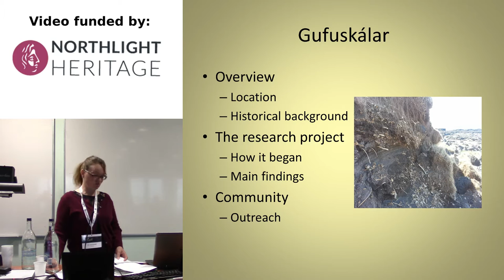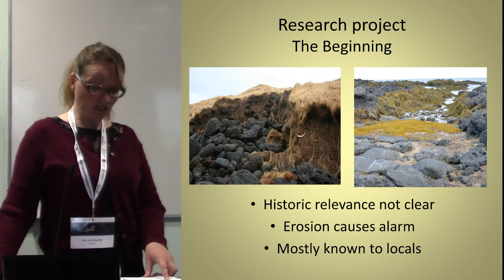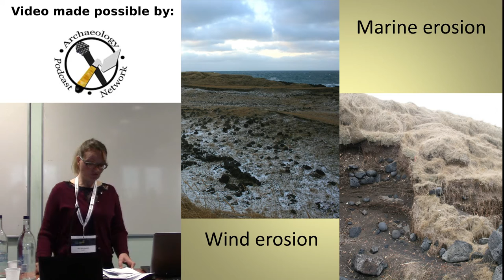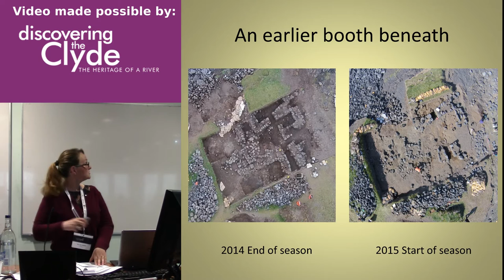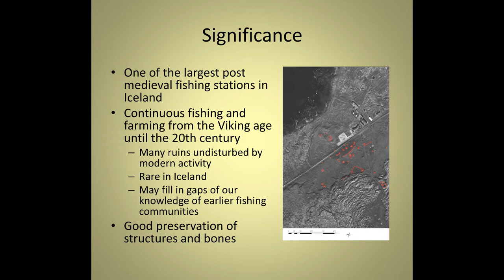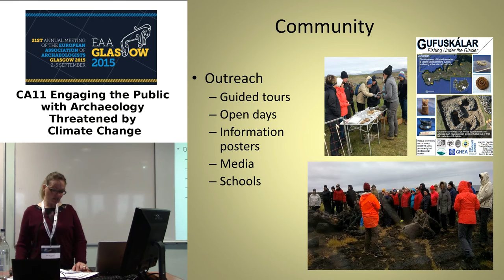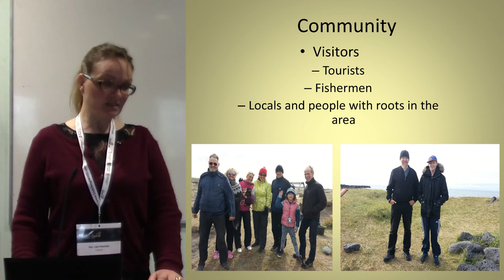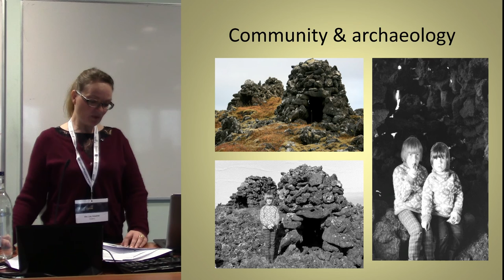Gufuskálar: An eroding fishing station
Lilja Pálsdóttir
INSTITUTE OF ARCHAEOLOGY IN ICELAND

The archaeological site of Gufuskálar sits on the northern tip of Snæfellsnes peninsula in Iceland. It is a late medieval fishing site of great importance that is being rapidly eroded and exposed by marine and wind erosion. Since 2008 an archaeological research has been undertaken at the site by an international team of archaeologists, environmental geologists and zoologists including an excavation of a 15th century fishing booth, field survey, test trenching, topographical survey, kite and drone photography. None of this, however, would have taken place had it not been for a resident at a local town who noticed the erosion and began to ask questions about the site. Growing interest from the community has also helped in the team’s effort to continue the research. In this talk, I will introduce the site, the challenges we have met and the progress we have made so far both on the excavations and in further involving the community.